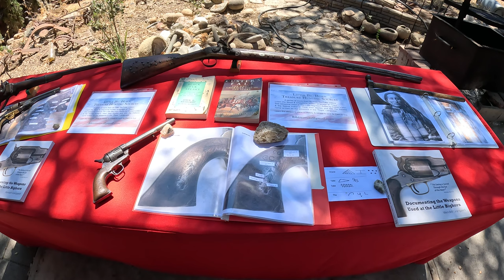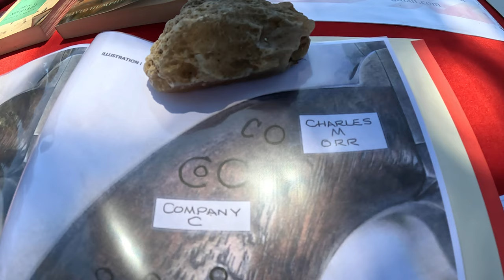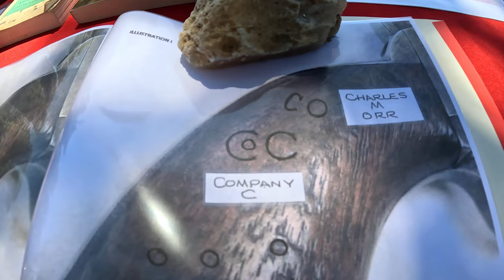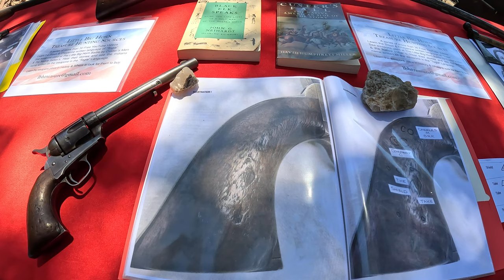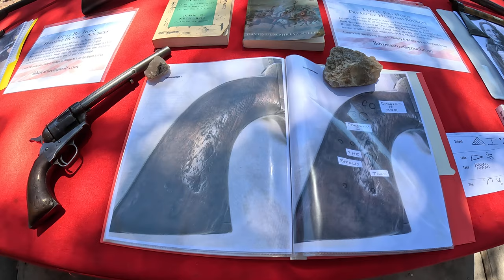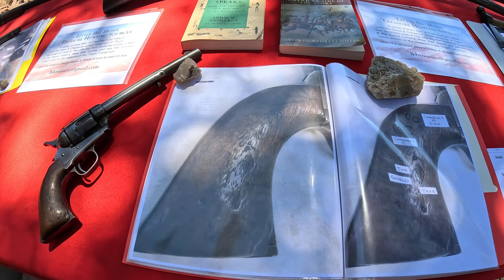Little Bighorn treasure hunting source's part 42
Lucky 7th Cavalry soldier survives 2 Battles